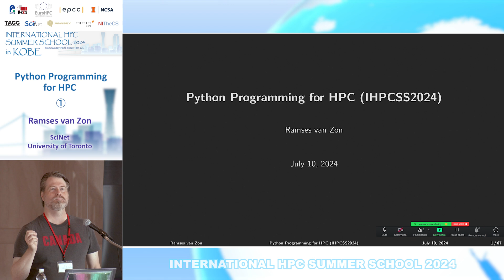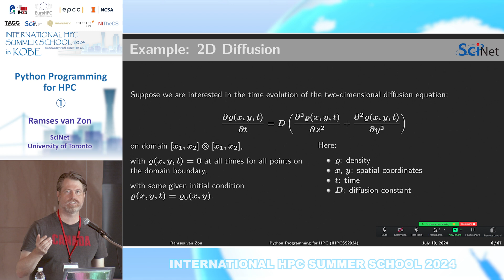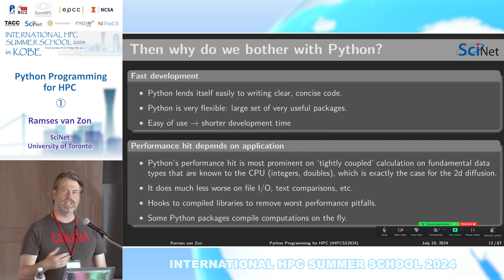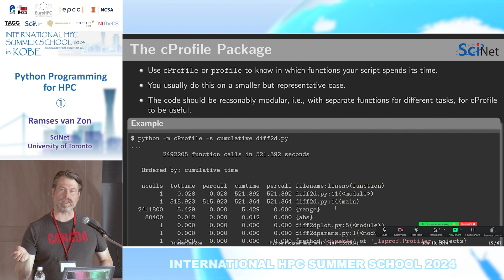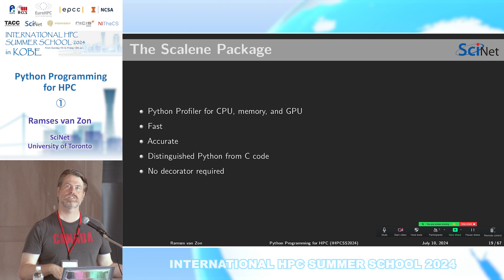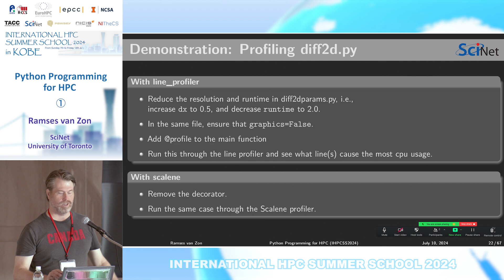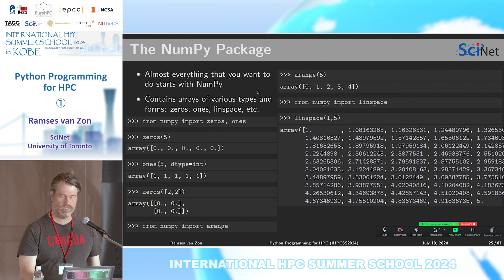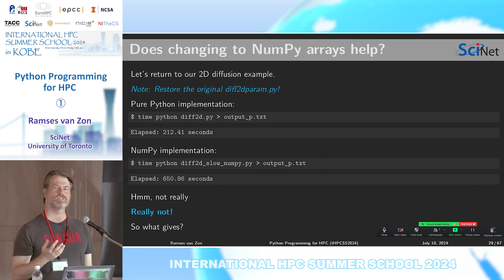”Python Programming for HPC”①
International HPC Summer School 2024,  7-12 July, 2014